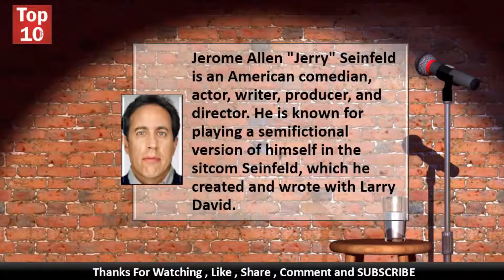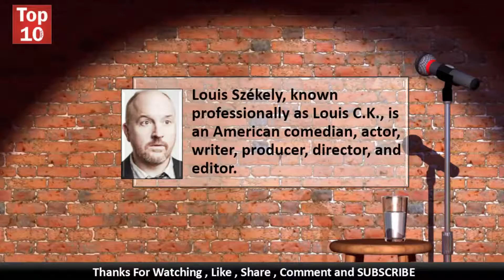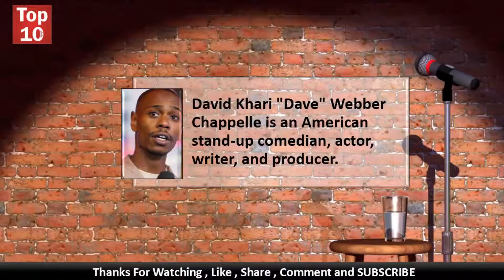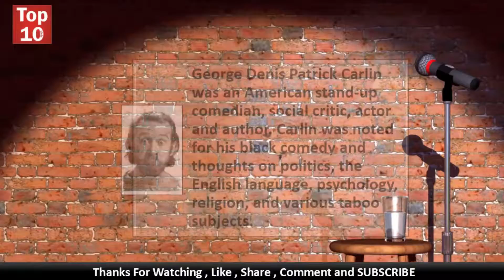Top 10 American Male Funniest Stand up Comedians 2017 | Top 10 Lists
In This Video you watching Top 10  American Male Funniest Stand up Comedians 2017

Top 10 Lists Provide Based on Top 10 Content These Video for Knowledge , Fun For any Question ask on our Discussion Tab Our Team Giving You Answer in 24Hrs You Can visit Our and Share with you Friends , Family.